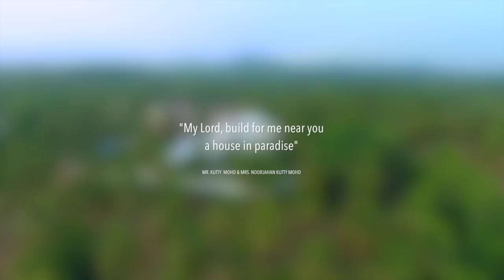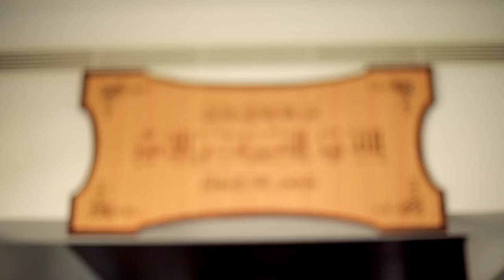House Warming in Kerala KUTTY MOHD, OASIS QATAR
This video is my house warming in MANJERI -KARAKUNNU -SHAPPINKUNNU